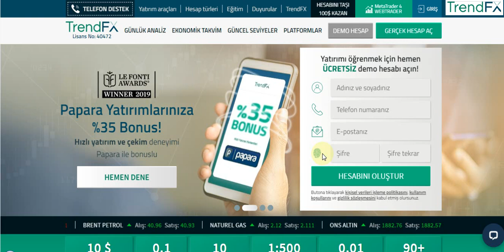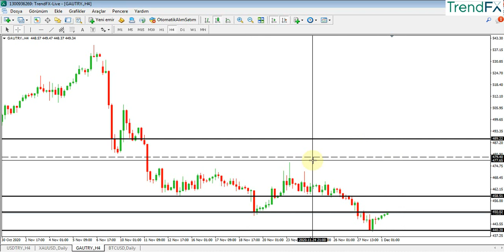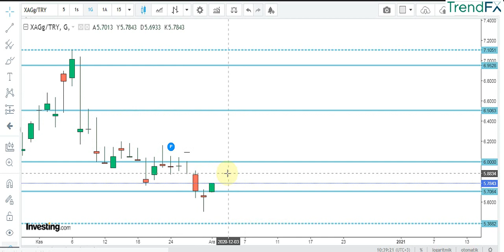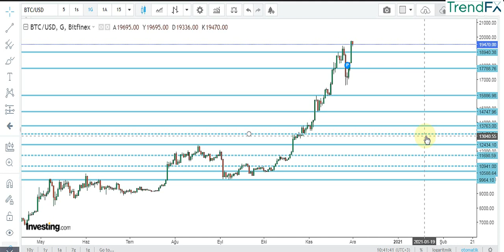GRAM ALTIN - USD/TRY - ONS - GÜMÜŞ - BTC/USD ANALİZİ 01.12.2020 GRAM ALTINDA YÜKSELİŞMİ GELİYOR ?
BONUS KAMPANYALARI

1- 30 USD Ücretsiz Bonus Kampanyası,
   15 Lot işlem şartını gerçekleştirirseniz hesabınızdaki miktarı çekebilirsiniz.

Merhaba arkadaşlar 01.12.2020 SALI Tarihli GRAM ALTIN, USD/TRY, DOLAR, ONS, ve GÜMÜŞ analizimi paylaşıyorum. Ayrıca Günlük ekonomi haberleri nide bulabilirsiniz.

HÜKÜMETİN ASIL İSTEDİĞİ ŞEY DOLARI DÜŞÜRMEK DEĞİL TEK İSTEDİĞİ DOLAR REZERVLERİNİN TEKRAR ARTMASI.
-DOLAR DÜŞME POTANSİYELİNİ SÜRDÜRÜYOR.
-GRAM ALTIN YEŞİLLENMEYELİ BAYA OLMUŞTU.
-ONS ALTIN KIPIRDAMAYA BAŞLADI DEVAMI
-GÜMÜŞ/TRY ALIMLAR HIZ KAZANDI
-BTC/USD GÜNCEL ANALİZ VE YORUM

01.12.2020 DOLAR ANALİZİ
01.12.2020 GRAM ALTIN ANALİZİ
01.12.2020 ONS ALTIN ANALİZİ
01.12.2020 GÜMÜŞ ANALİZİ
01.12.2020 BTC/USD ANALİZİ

-Fed, kredi programlarının süresini 31 Mart’a kadar uzattı
-Türkiye Varlık Fonu: Borsa İstanbul’un yüzde 10’luk payının QIA'ya devri tamamlandı
-Hazine, Aralık-Şubat döneminde 94,9 milyar liralık iç borçlanmaya gidecek
-ABD, Aralık sonuna kadar iki aşıyı da onaylayabilir
-Ekonomistler enflasyonda 2020 zirvesini bekliyor
-BDDK TL plasman ve depo limitini esnetti
-Türkiye imalat sektörü PMI Kasım'da 51,4 oldu